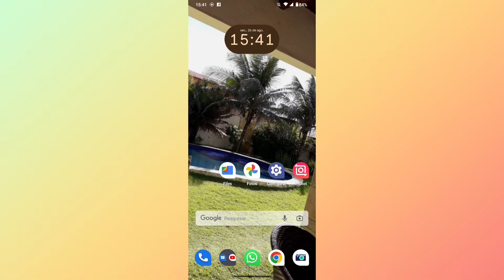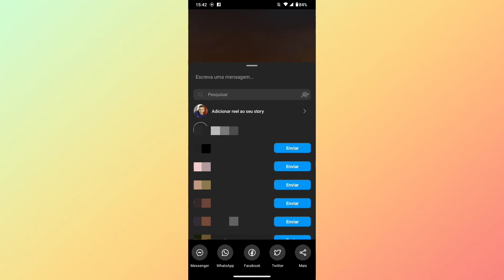nova função de compartilhamento no Instagram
Fala Pessoal.
Nesse vídeo você vai saber como está usando a nova função de compartilhamento no Instagram.